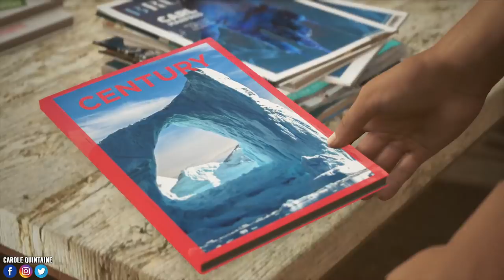DETROIT BECOME HUMAN, CHEF-D'ŒUVRE ABSOLU ou DÉCEPTION ? MON TEST PS4 PRO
Voici mon TEST de Detroit Become Human, le nouveau jeu de Quantic Dream qui arrive le 25 Mai 2018 en exclusivité sur PS4. Pour acheter le jeu